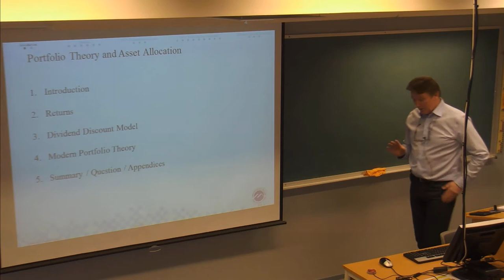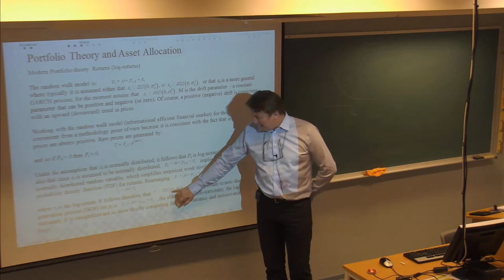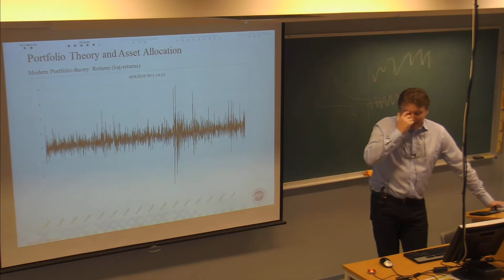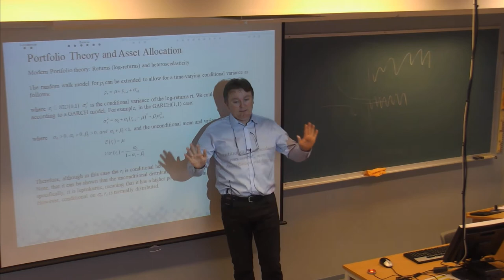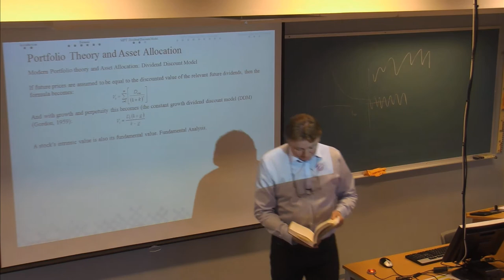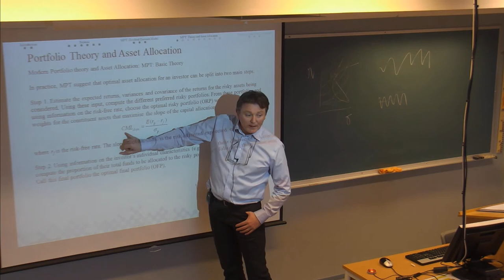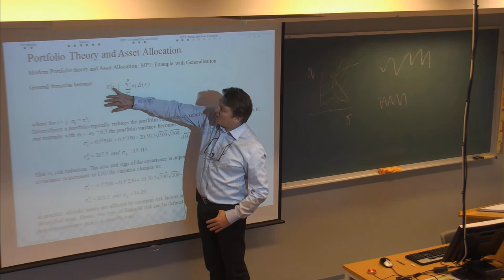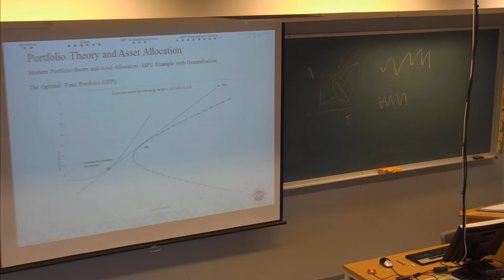01-F-17 Forelesning BØK730 (17. feb. 2015)